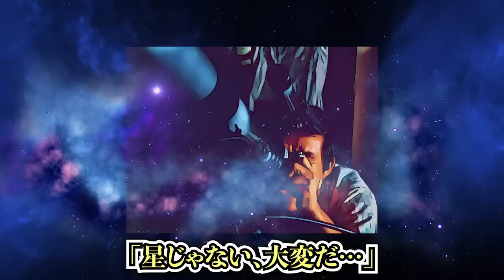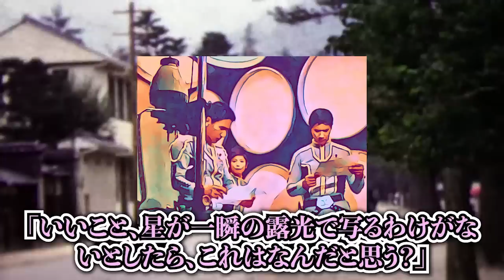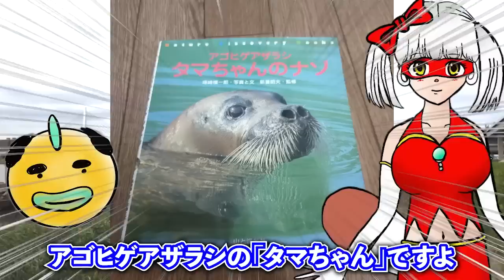【ウルトラセブン｜第45話｜円盤が来た】アンヌの未公開セクシーシーン！？実相寺昭雄怒られた？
【ウルトラセブン55周年記念企画】
〜49話全話解説目指して更新中！〜

👇ブログ&ラジオ版はこちら👇
準備中

ひし美ゆり子『アンヌ今昔物語』2018年,小学館
森次晃嗣・ひし美ゆり子『ダンとアンヌとウルトラセブン』2021,小学館
白石雅彦「『ウルトラセブン』の帰還」2017年, 双葉社